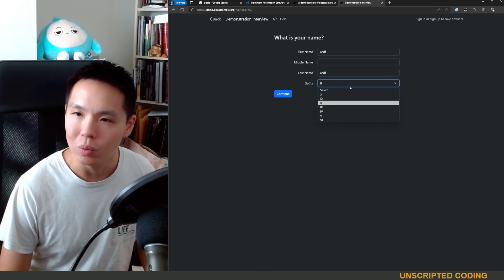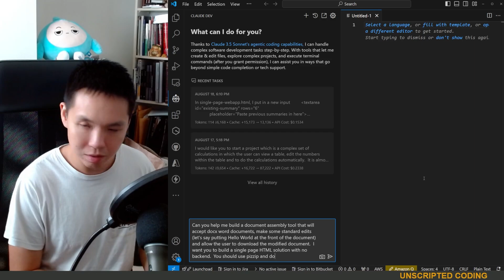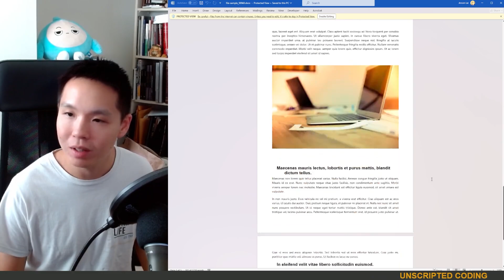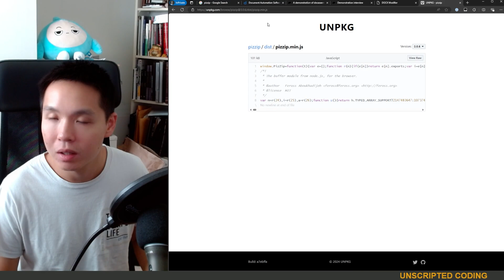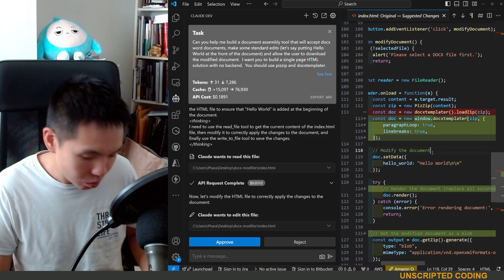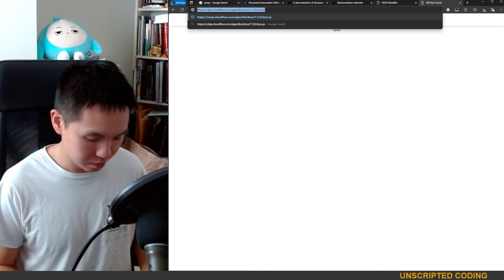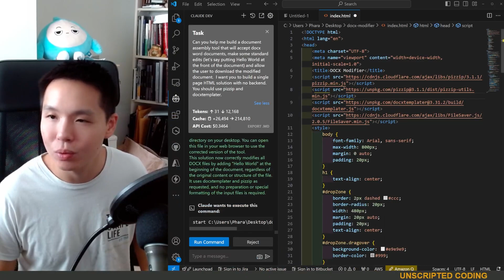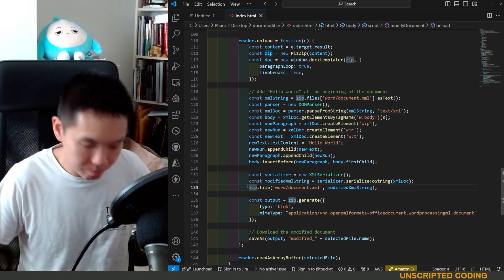Claude Agentic Coding (Claude Dev on VSCode) - Doc Assembly Tool | Unscripted Coding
After using Claude Dev in a previous episode, I had to put it through more hoops.  I try and build a simple document assembly tool by interacting with an AI agent called Claude Dev.

Unscripted Coding is entirely unscripted and organic.  If you're looking for a tutorial, you're in the wrong place!  What we do here is try and build something from scratch, filled with all the mistakes and lessons learned along the way!